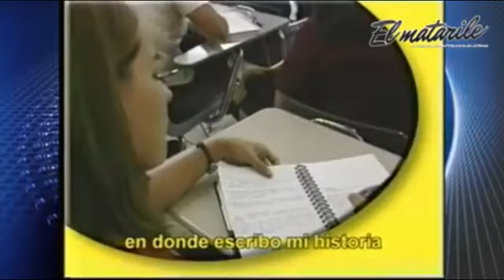el pulso de la noticia 19 noviembre 19